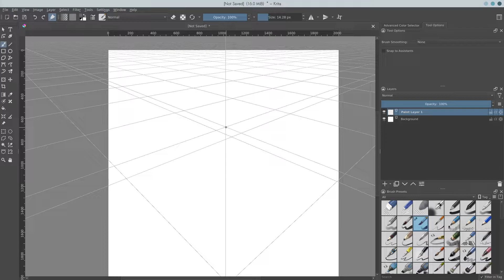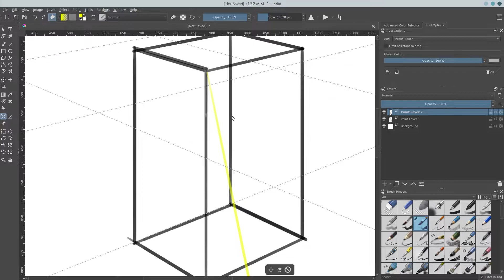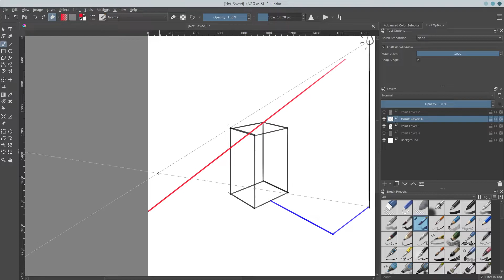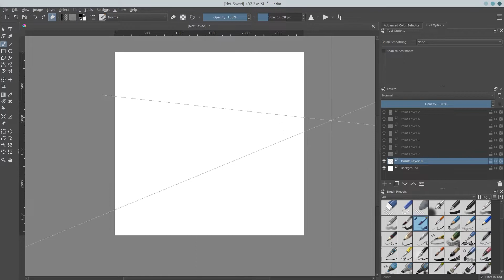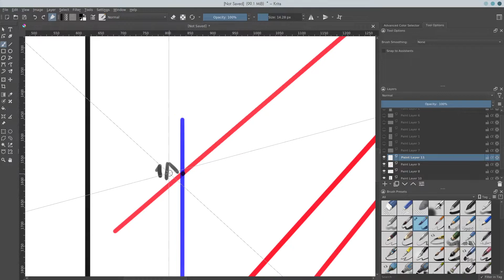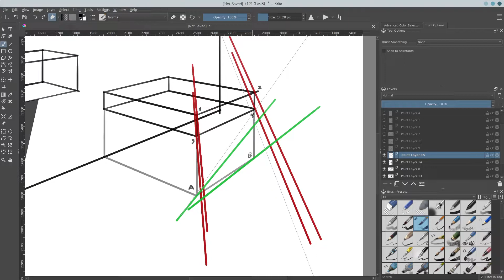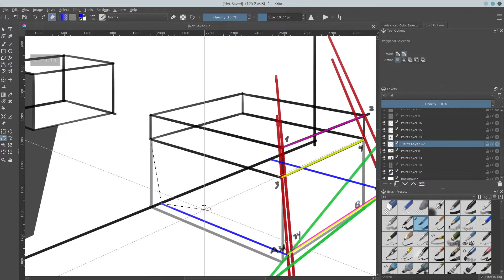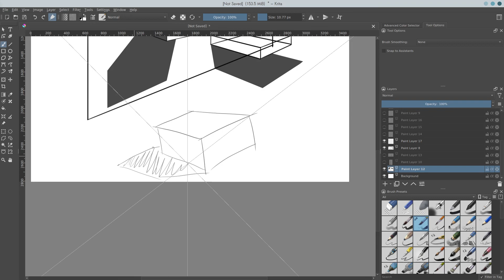Sombras en perspectiva - Krita